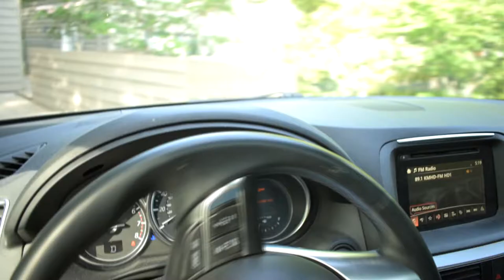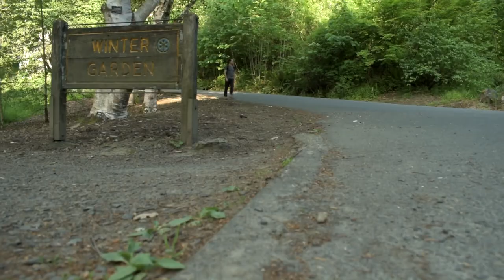BOUDICCA WODE :: Fragrance Review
Hey friends, today’s walk and review is Wode, from UK fashion brand Boudicca.
Wode was originally released in 2008.
Perfumer is Geza Schoen.

And million thanks to Lee Rosevere, who graciously allowed me to use his music in this video. His recorded output is extraordinary—one of the best finds I’ve made in the last few months!